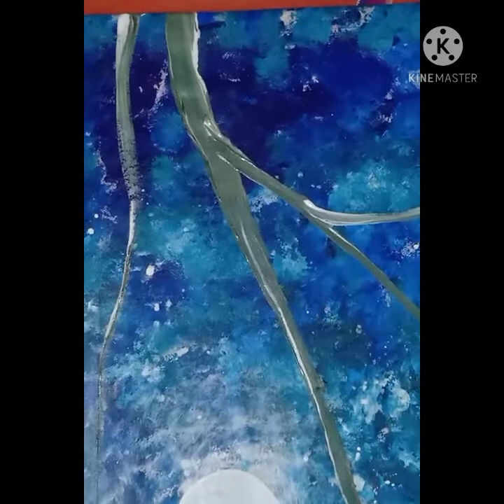cherry blossom acrylic painting 🖌️🎨 by TulikaKashyap